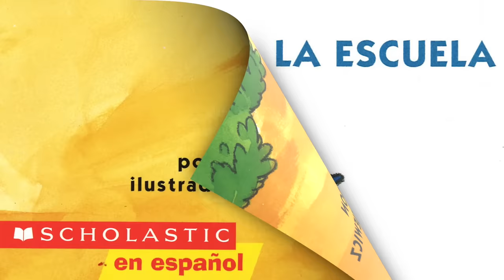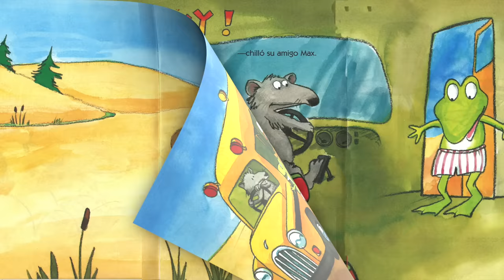Froggy va a la escuela: Cuento de niño leído en voz alta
Froggy va a la escuela, Froggy goes to school in spanish
Illustrated by Frank Remkiewicz

Si desea que se produzca un libro en particular para su clase, por favor déjeme un comentario a continuación y lo haré realidad.